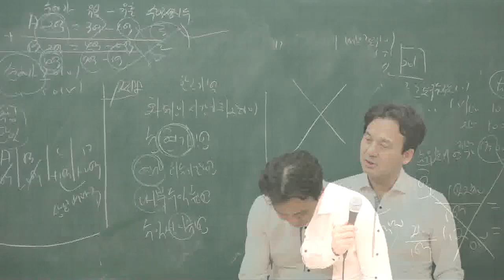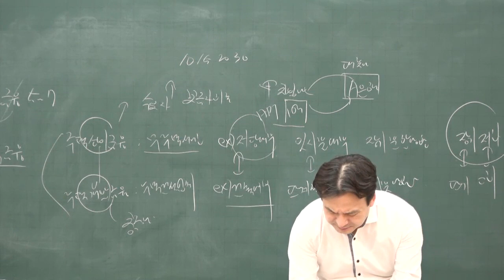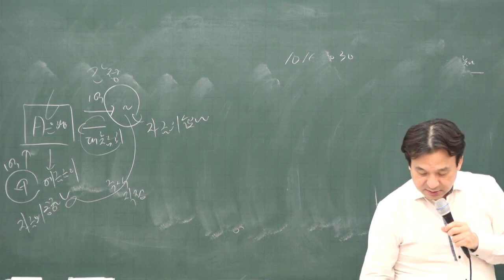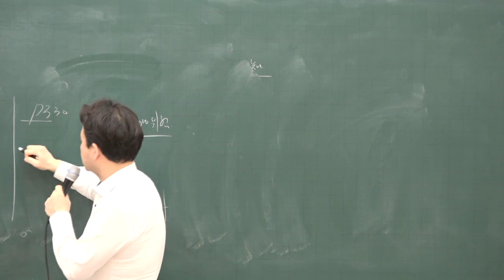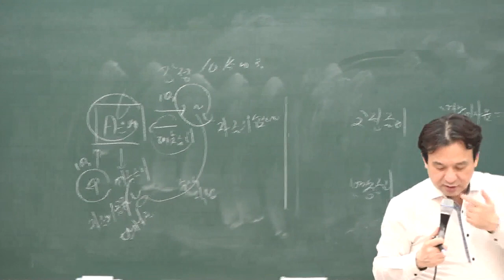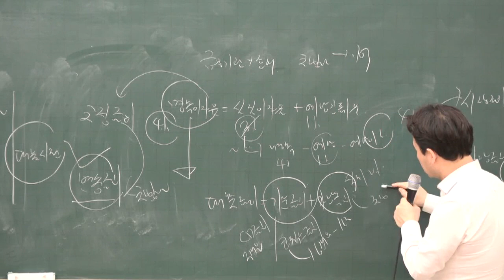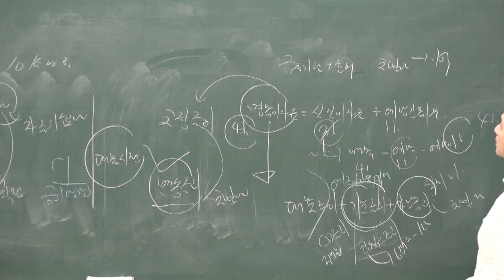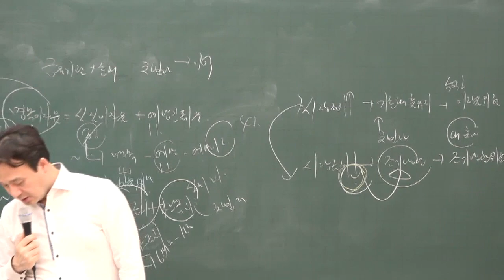[공전무] 2020년 공인중개사 부동산학개론 집중이론 주택금융 2-24